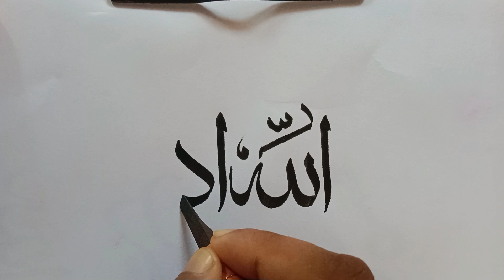How to write Allah u Akbar in arbi Calligraphy?✍️